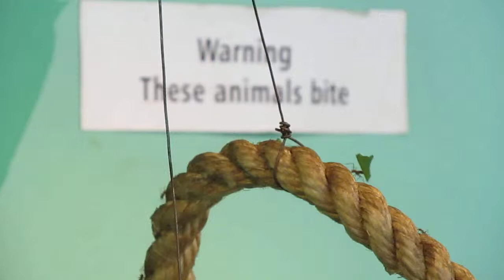London Zoo Ants